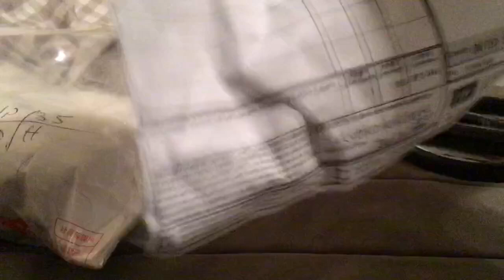unboxing and first run plarail Hong mei